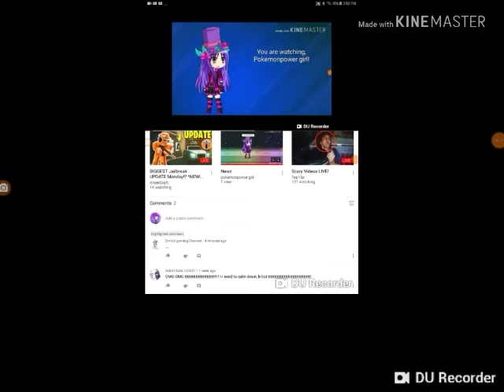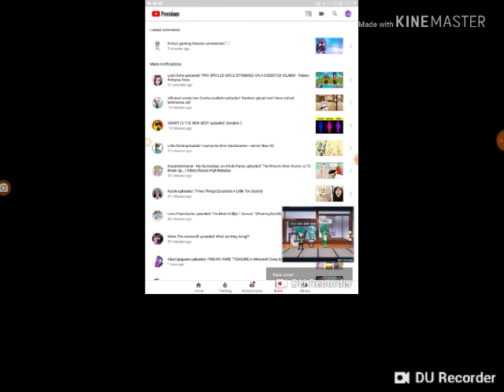Sub to mah friend